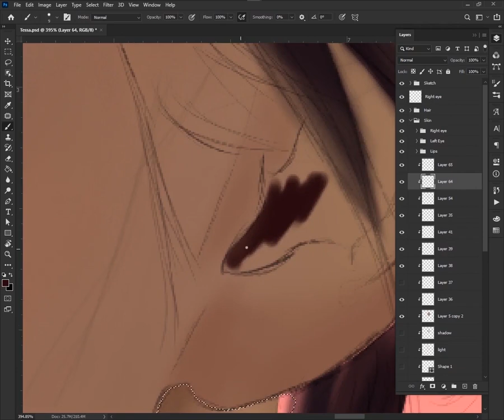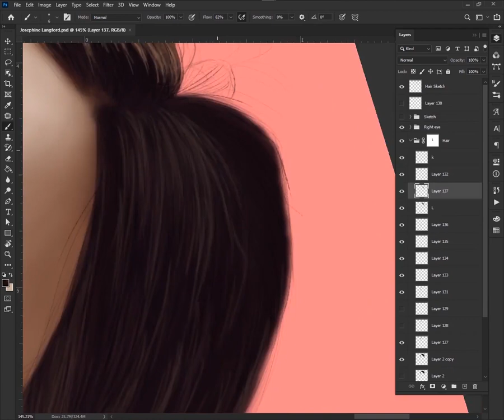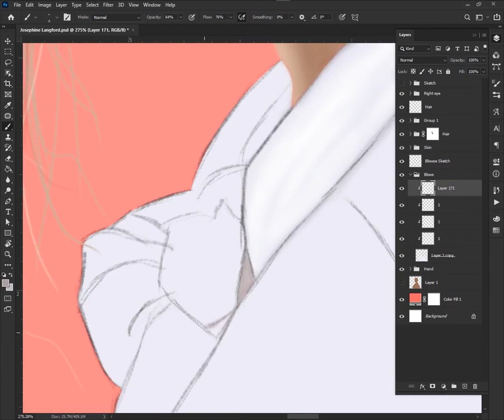Josephine Langford - Digital painting time-lapse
Digital painting study
Practice08